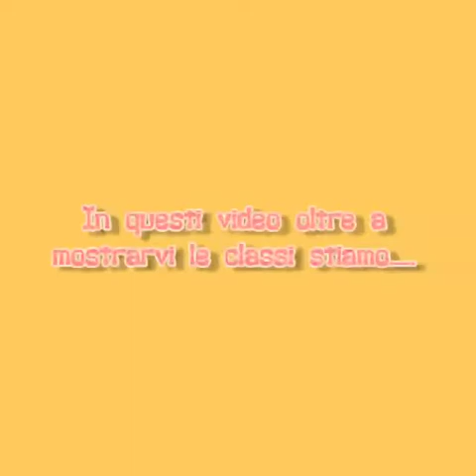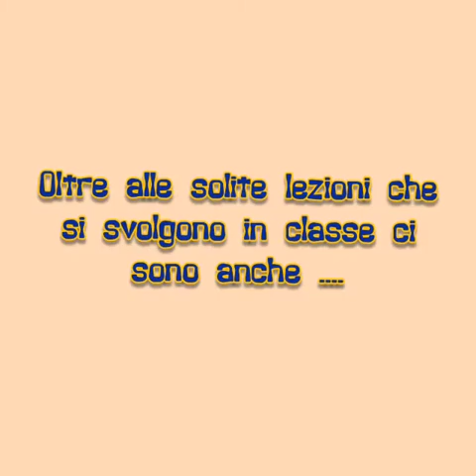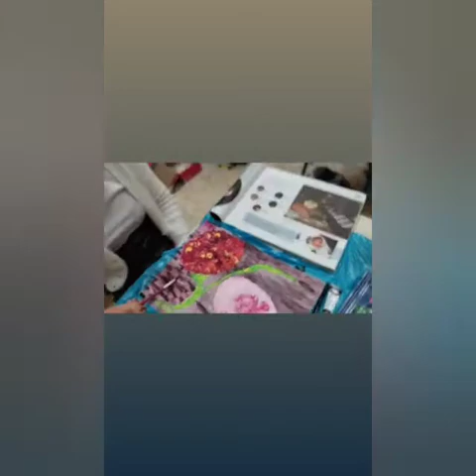Scuola Secondaria di I grado Notaresco Capoluogo